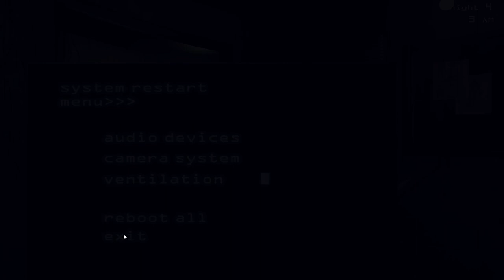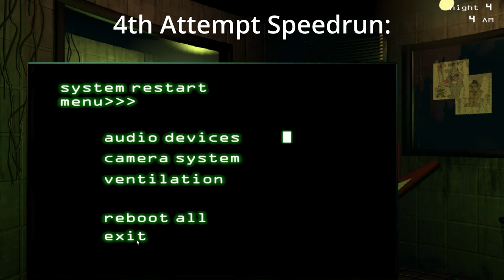everything everywhere all at Fazbear Frights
Today I put springtrap in his place, through a staring contest!
If you liked what you see let me know and I hope you enjoyed!